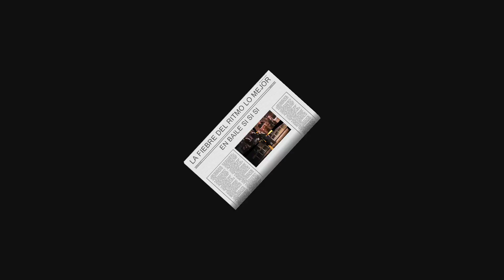06-Nevele Country dance club weekend March 1998